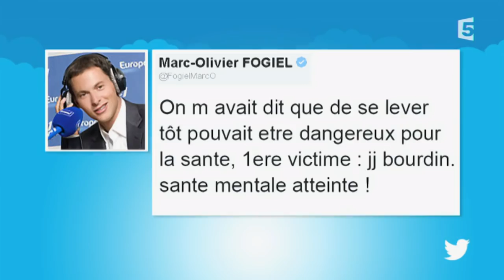Le 5 sur 5... Marc-Olivier Fogiel et ses ennemis - C à vous - 13/02/2015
Invité média, un Marc-Olivier Fogiel qui se dit apaisé est revenu avec Maxime Switek sur ses inimitiés passées... et présentes!
13 Février 2015
France 5